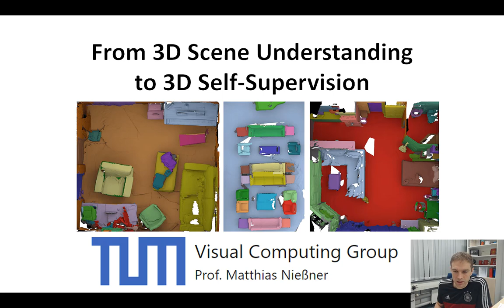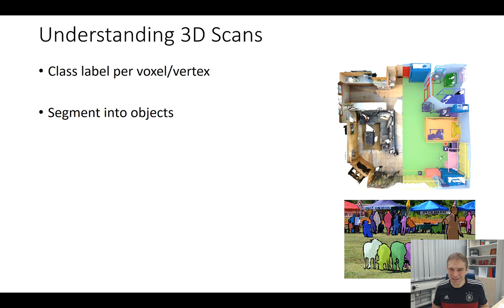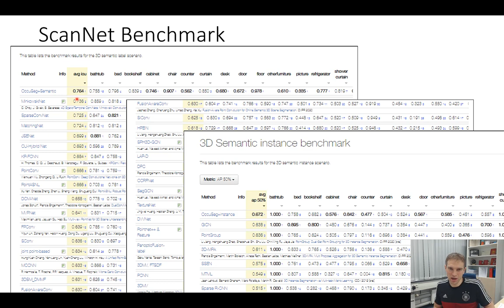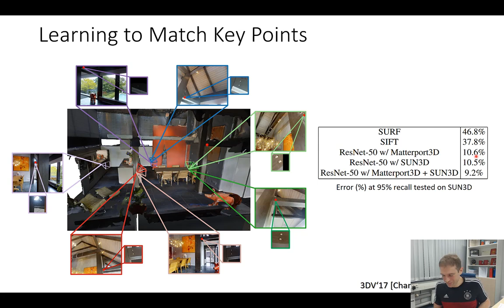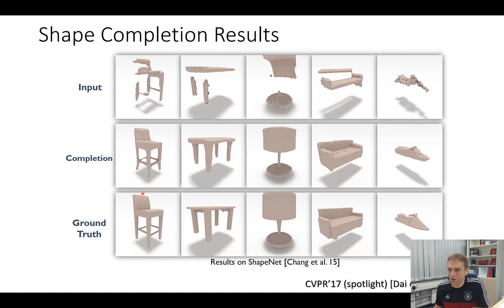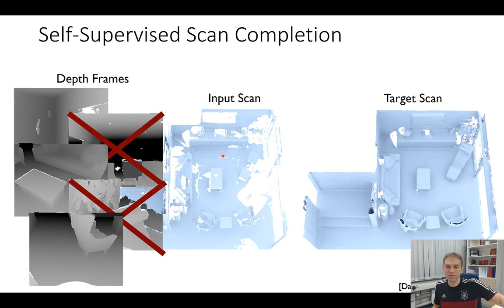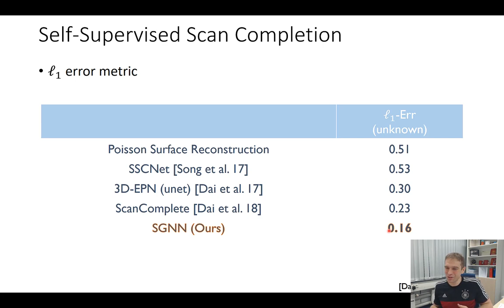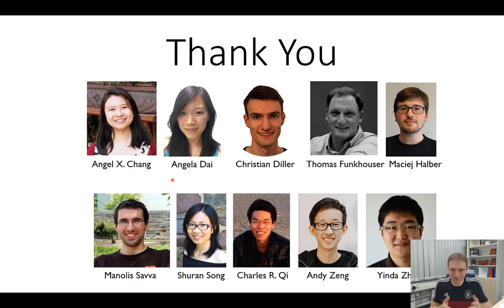OmniCV Workshop 2020 Keynote: Matthias Niessner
In this talk, I talk about how we can use 3D data to self-supervise existing problems, and how in particular panoramic images such as from the Matterport3D dataset can fuel many computer vision tasks. I will further talk about how to leverage these ideas in the context of 3D shape reconstruction / completion, getting high-quality 3D models even when no ground truth data is available in real-world scans.